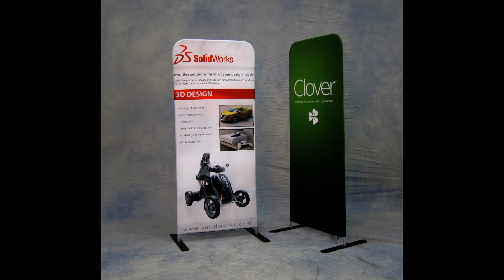3x7Pillowcase Clover Solidworks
Pillowcase Tension Fabric Dye Sublimated Displays. Pillowcase tension fabric displays from 2x3ft to 12x12 ft. Snap the frame together and slip the stretch fabric over the frame and zipper it up at the bottom. Group Imaging manufactures both the frame and the printing as well as design, all Made In America.